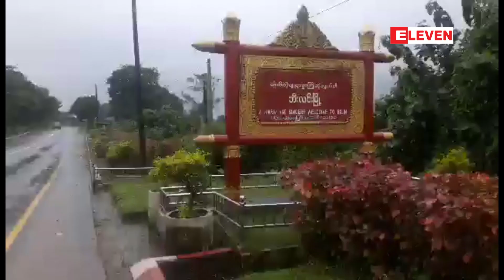ဘီးလင်းမြို့နယ် ပြည်ခိုင်ဖြိုးပါတီဥက္ကဋ္ဌ ဦးမြင့်ဆွေနှင့် ဇနီးဖြစ်သူတို့ သေနတ်ဖြင့် ပစ်ခတ်ခံရ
ဘီးလင်းမြို့နယ် ပြည်ခိုင်ဖြိုးပါတီဥက္ကဋ္ဌ ဦးမြင့်ဆွေနှင့် ဇနီးဖြစ်သူတို့ သေနတ်ဖြင့် ပစ်ခတ်ခံရပြီး ပါတီဥက္ကဋ္ဌ သေဆုံး(ရုပ်သံ)

ဘီးလင်းမြို့နယ် ပြည်ခိုင်ဖြိုးပါတီဥက္ကဋ္ဌ ဦးမြင့်ဆွေနဲ့ ဇနီးဖြစ်သူတို့ဟာ  မေလ ၂၇  ရက်မနက်ပိုင်းက သေနတ်နဲ့ ပစ်ခတ်ခံရပြီး ဦးမြင့်ဆွေမှာ သေနတ်ဒဏ်ရာနဲ့ သေဆုံးခဲ့တယ်လို့ မွန်ပြည်နယ်ပြည်ထောင်စုကြံ့ခိုင်ရေးနှင့် ဖွံ့ဖြိုးရေးပါတီရဲ့ထုတ်ပြန်ချက်အရ သိရပါတယ်။